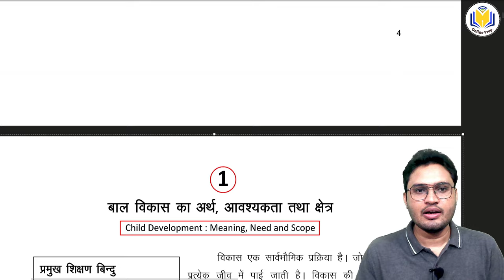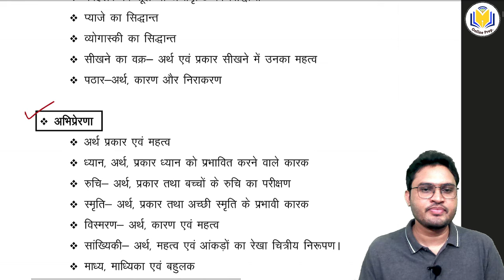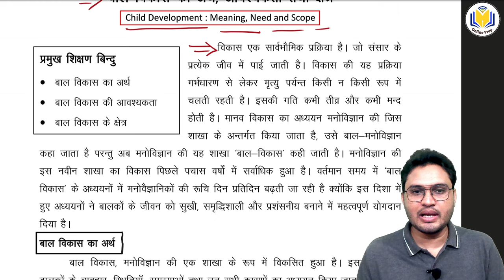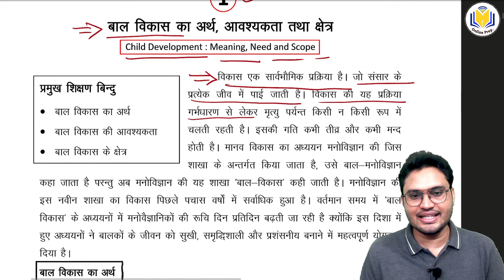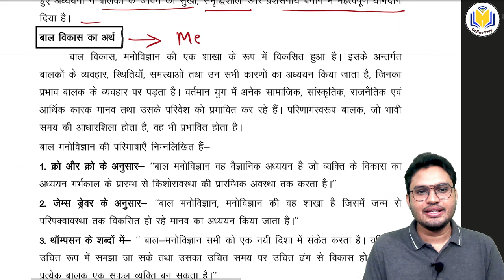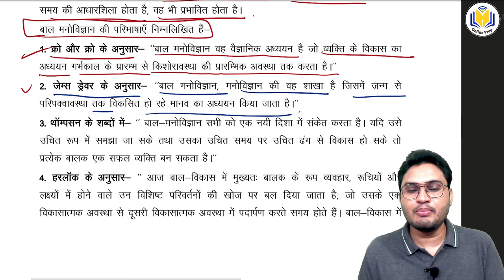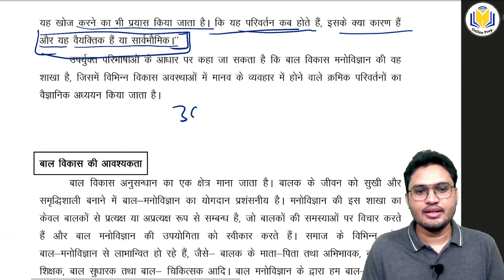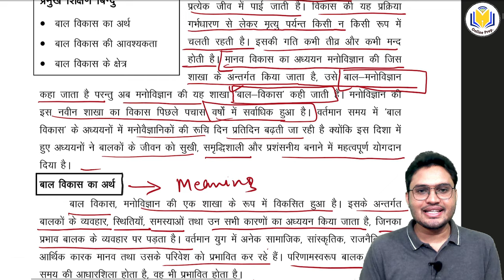UP DElEd semester class| Child Development (बाल विकास) | Class-01 | up btc bal vikas classes, notes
क्लासेज प्रारम्भ हो गयी है

🔰 Lecture by: Mohan Sir

👉आगे की क्लासेज़ के लिए हमारे दूसरे channel @Teacher Education से जुड़े।🆕

Related Topics 👇
up deled first semester,
up deled bal vikas classes,
deled first semester child development,
up deled first semester exam preparation,
up deled semester exam study material,
deled classes 1st semester notes,
bal vikas btc first semester,
up deled first semester bal vikas,
btc bal vikas paper,
up btc bal vikas notes,
bal vikas deled first semester,
btc bal vikas 1st semester,
btc bal vikas first semester,
btc bal vikas paper class,
up deled bal vikas 2020,
btc pratham semester bal vikas,
deled 1st semester bal vikas,
btc bal vikas notes,
up btc solved paper,
up deled btc 1st semester बाल विकास,
up deled 1st semester classes in hindi,
up deled 1st semester child development marathon class,
deled 1st semester online classes,
up deled paper first semester,
up btc semester classes,
up deled online classes,
up deled paper 1 class,
up btc solved paper 1st semester,
up deled btc live classes,
up deled 1st semester online classes,
up deled 1st semester bal vikas classes,
up deled classes 1st semester,
btc 1st semester classes notes,
deled hindi 1st semester,
up btc 1st semester bal vikas class,